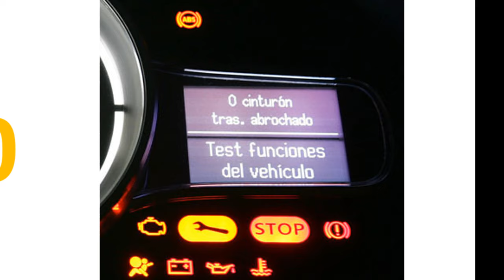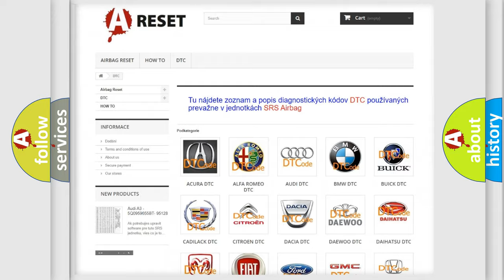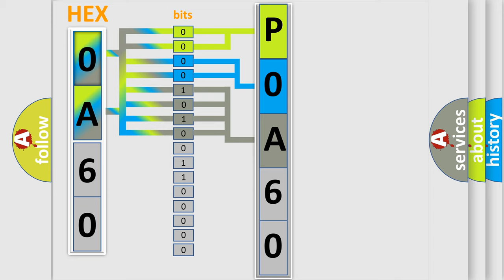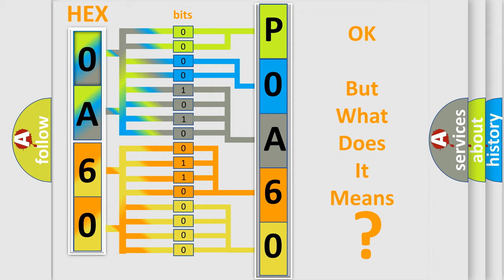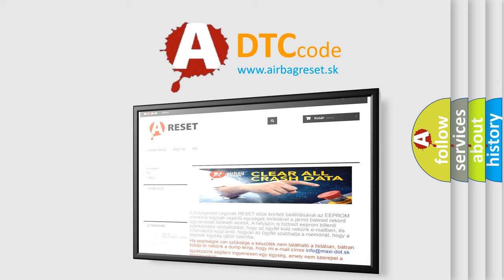DTC Nissan P0A60-290 Short Explanation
Contents:
0:21 Basic DTC analysis according to OBD2 protocol standard.
1:48 Insight into programming
2:58 A diagnostically understandable description of the Diagnostic Trouble Code
3:05 Basic error definition

Make:
Nissan
Code:
P0A60 290
Definition:
Valve Relay Contact Circuit Resistance Below Threshold
Description:
Cause:
C0256 0E or C12E7The EBCM detects an short to battery in the circuits to the solenoid valve relay.The EBCM detects a stuck closed solenoid valve relay.